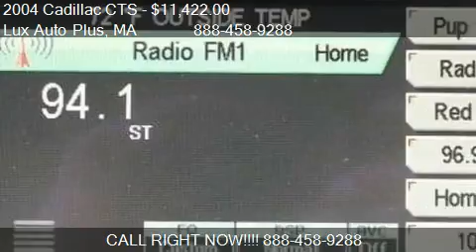2004 Cadillac CTS CTS NAVIGATION SYSTEM ONE OWNER WHITE - fo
Lux Auto Plus
1201 Washington St.
in Newton, MA 02465

Come test drive this 2004 Cadillac CTS CTS NAVIGATION SYSTEM ONE OWNER WHITE for sale in Newton, MA.

FINANCING AVAILABLE - CALL NOW - ONE OWNER- CADILLAC CTS - NAVIGATION SYSTEM - MOONROOF - HEATED SEATS - BOSE SOUND SYSTEM - - HID - WOOD TRIM - DEALER WARRANTY - For a no obligation test drive, more information, additional vehicle details or bonus pictures simply call a Client Care Specialist Toll Free today LuxAutoPlus we keep it simple Convenience, Value, Service, Selection, Professionalism, Reputation and Ease of Doing Business. Our goal is above and beyond total customer satisfaction. With hundreds of Quality Pre Owned vehicles the decision is easy Lux Auto Plus The Price Is Right